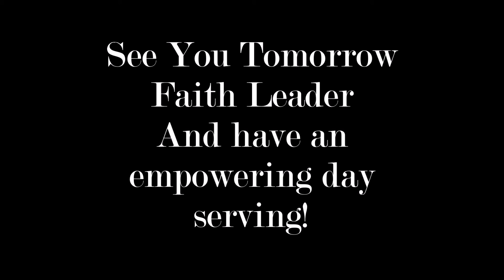Breaktime: Avoiding Humiliation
How to stay clear of being humilated